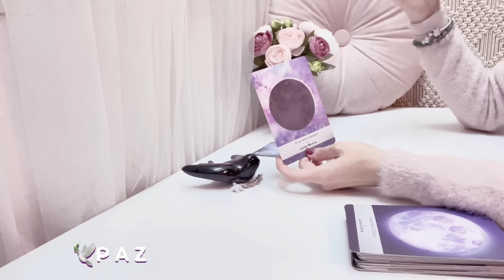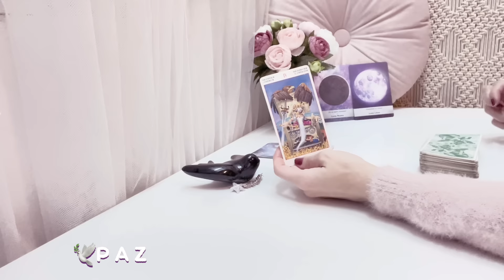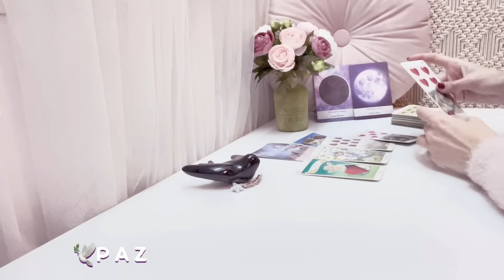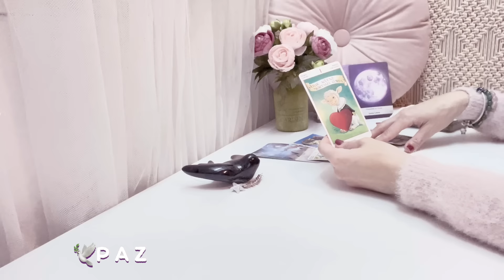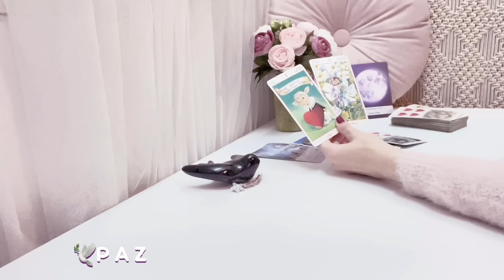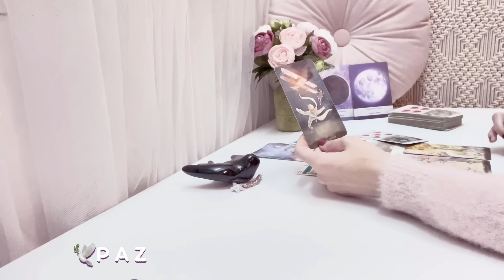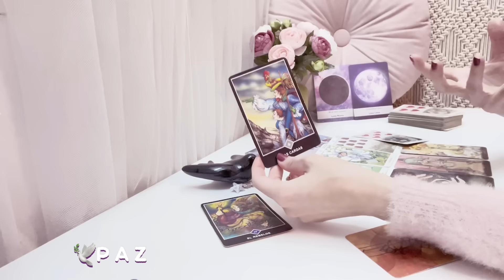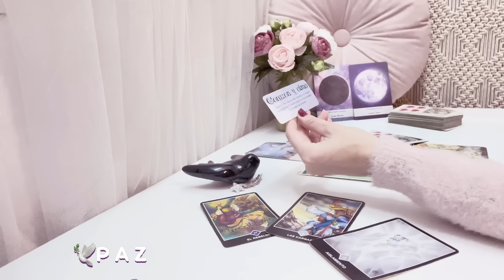💥LEO| Alguien despierta al amor 💥😱💗😱💗🌪🌪 Nueva etapa🙌🏼✨🥰|MARZO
🌟TAROT HORÓSCOPO SEMANAL 🌟
Semana del 14 al 20 de MARZO 2022